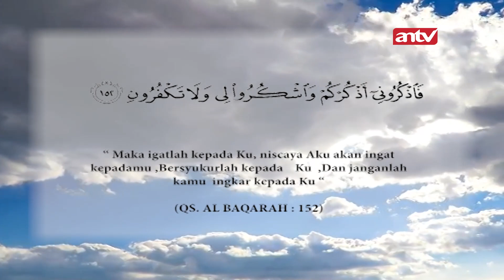Allah Selalu Dengar Permintaan Maafmu | Tawakal Eps 96 Full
Bertawakal kepada Allah SWT adalah syariat dari ajaran Nabi besar Muhammad SAW yang dimana beliau sangat menganjurkan kita sebagai umatnya untuk selalu bertaqwa dan bertawakal hanya kepada-Nya.